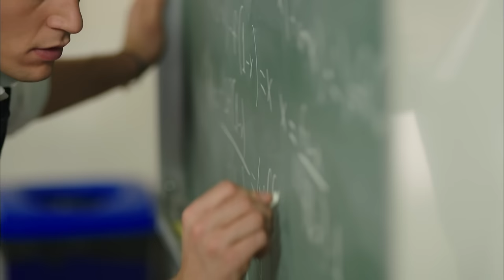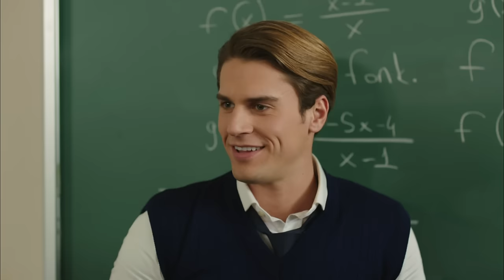Hayat Bazen Tatlıdır 13. Bölüm - Koray'dan Matematik Şov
13. Bölüm Özet:

Hayat, Cahit’in intikamı karşısında yıkıldığı bir anda Cerrah’ı yanında bulur. Cerrah, Hayat’tan gizli olarak Cahit’le hesaplaşacaktır! Loçko ve diğerleri kopya olayında önceden ispiyonlandıkları için yakalandıkları sonucuna varırlar. Şimdi hedefleri onları kimin ispiyonladığını bulmaktır! Bunun için planlı olarak Loçko Asya’ya, Emoji de Tarhan’a yaklaşır. Bu arada Şerif, kopya krizini fırsata çevirmenin derdindedir. Birtanem’i okul dışında çocuklara etüd dersi vermeye ikna eder. Karşılığında her öğrenciden gizlice para alacaktır. Ücret almadan ders vermeyi kabul eden Birtanem, bizimkiler sayesinde Şerif’in asıl niyetini öğrenince işler karışır! Emoji internette tanıştığı gençle sohbet etmeye devam ederken, kendisini bekleyen sürprizden habersizdir! Burak Gözde’yle Kartepe’de bir hafta sonu geçirmeyi teklif eder. Bu teklife önceleri sıcak bakmayan Gözde, Hayat’ın artan baskısına inat evet der. Bunu öğrenen Koray da Sevda’yla beraber aynı otele gider! Burak ve Gözde, karşılarında Koray ve Sevda’yı görünce şok olur! Ancak asıl büyük şoku ertesi gün yaşayacaklardır.

Yapım: Süreç Film
Yapımcı: Ali Gündoğdu
Yönetmen: Hamdi Alkan
Senaryo: Gani Müjde

Oyuncu Kadrosu:

Hayat: Birce Akalay
Paşa: Kanpolat Görkem Arslan
Şerif: Ufuk Özkan
Gözde: Simay Barlas
Ronaldo: Deniz Can Aktaş
Koray: Anıl Tetik
Kara Sevda: Sevda Erginci
Asya: Melis Sezen
Emoloji: Zeynep Alkan
Bariyer: İlayda Çengel
Zeynep: Sude Albayrak
Loçko: Alihan Aracı
Aragaz: Nedim Suri
Tarhan: Temmuz Uğur Yıldız